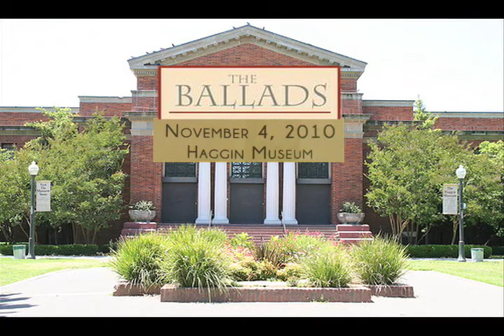The.Ballads.Willie Hines.@ Haggin Museum.2010